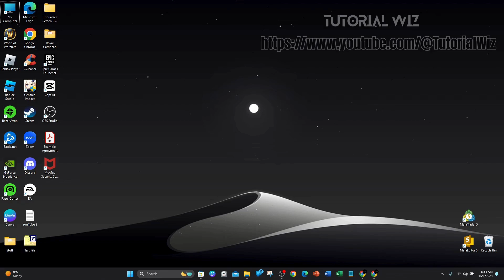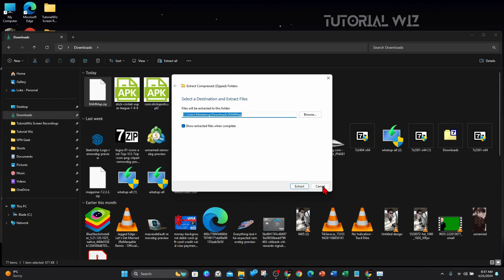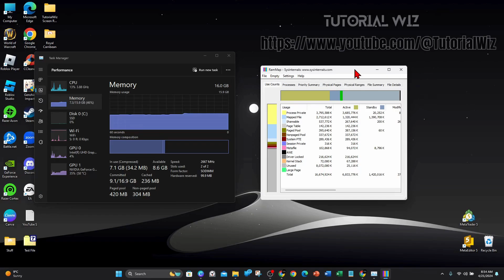How to Clear RAM Cache in Windows 10/ 11 Make Your PC Run Faster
Boost your PC's performance and speed up your workflow with our quick guide on clearing RAM cache in Windows 10/11! Whether your system feels sluggish or you want to optimize performance for demanding tasks, we'll walk you through the simple steps to clear the RAM cache and free up memory. Join us as we ensure you can enjoy smoother multitasking and improved responsiveness on your PC

Thank you for tuning in! Welcome to Tutorial Wiz!